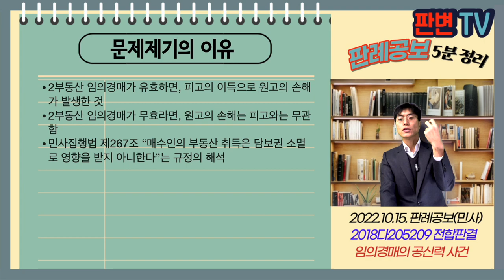임의경매의 공신력 사건 [22.10.15.자 판례공보(민사)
임의경매의 공신력 사건
별 4개

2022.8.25. 선고 2018다205209 전합판결
부당이득금

원고 가압류채권자(상고인)
피고 1순위 근저당권자

파기환송

A는 97.3.11. 회사의 피고에 대한 대리점계약 담보를 위해 1,2 부동산에 1순위 근저당(3억원)을 설정함
A는 신용금고의 B에 대한 12억 대여금에 대하여 연대보증함
신용금고는 98.1.30. A의 1,2 부동산에 가압류(20억원)를 함
피고는 1부동산에 임의경매 신청하여 02.4.10. 청구금액 2.2억원 전액 배당받고, 신용금고는 10억 원 중 2억원을 배당받음
피고는 2부동산에 임의경매 신청하여 09.9.30. 매각대금 전액을 배당받고, 신용금고의 가압류등기는 말소됨
원고는 파산한 신용금고(01.8.27.)의 파산관재인으로부터 07.5.22. B에 대한 채권을 양도받고, 채권양도통지를 함.
원고는 A의 상속인들을 상대로 양수금 청구를 하여 8.7억원 지급판결을 받음
원고는 2부동산 임의경매 당시 피고의 근저당권이 소멸하였다고 주장
1심에서 근저당권 소멸로 피고가 패소하자, 2심에서 2부동산 경매는 무효이고, 원고도 배당받을 수 없어 청구기각되어야 한다고 주장

2부동산 임의경매가 유효하면, 피고의 이득으로 원고의 손해가 발생한 것
2부동산 임의경매가 무효라면, 원고의 손해는 피고와는 무관함
민사집행법 제267조 “매수인의 부동산 취득은 담보권 소멸로 영향을 받지 아니한다”는 규정의 해석

민사집행법 제267조 신설 이전에도 대법원은 실체상 존재하는 담보권에 기하여 경매개시결정이 되었으나, “경매 과정에서 담보권이 소멸한 경우”에는 예외적으로 공신력 인정, 매수인의 소유권 취득한다고 해석
민사집행법 제267조 신설된 후에도 같은 입장 유지
2부동산 임의경매 개시결정 전에 근저당권이 소멸하였으므로, 매수인은 소유권취득 못함
그러나 피고가 2부동산 경매 무효 주장은 금반언, 신의성실의 원칙에 반함 결국 원고 청구 인용되어야 함
(별개의견 김재형, 안철상, 김선수, 이흥구, 오경미) 민사집행법 제267조 신설된 경위와 목적에 비추어, "이미 소멸한 담보권에 기초하여” 경매절차가 이루어져도 매수인은 소유권을 취득한다고 보아야 함
피고는 부당이득을 취득한 것이므로, 반환해야 함

실무활용
다수의견은 민사집행법 제267조 신설 이전과 이후를 동일하게 적용
이미 소멸한 담보권에 기초한 임의경매는 무효라는 것
다만 이 사안에서 피고의 무효항변이 신의칙상 허용되지 않는다는 입장
별개의견은 민사집행법 제267조 신설로 종전 해석보다 확대적용
강제경매와 임의경매를 다르게 취급(다수), 같게 취급(별개)
임의경매절차의 공신력 불인정(다수), 인정(별개)